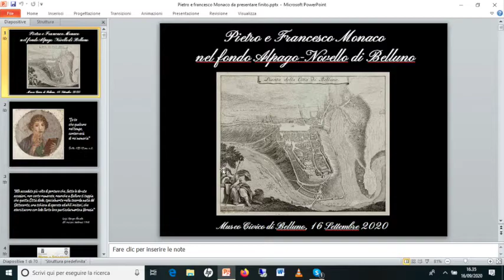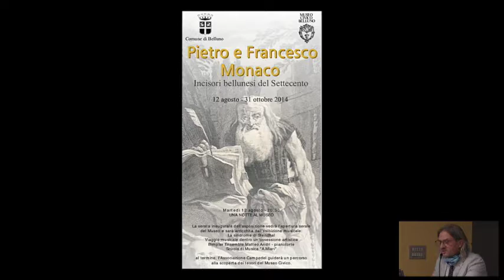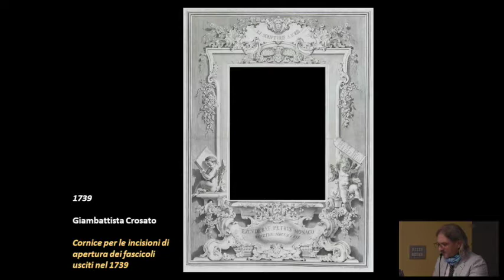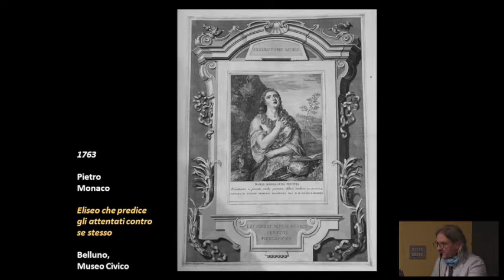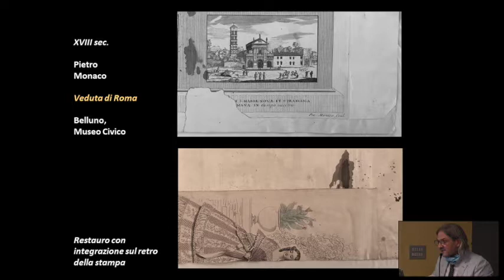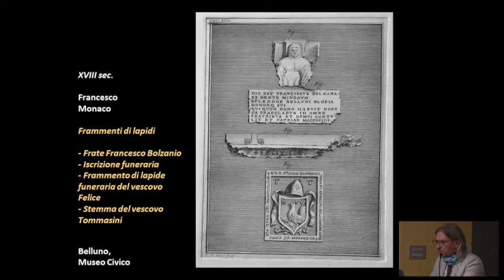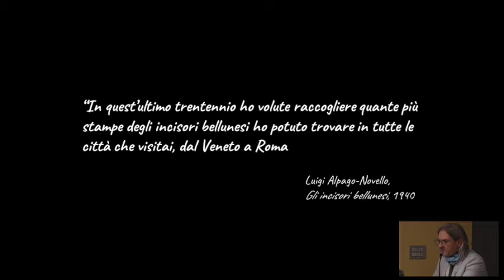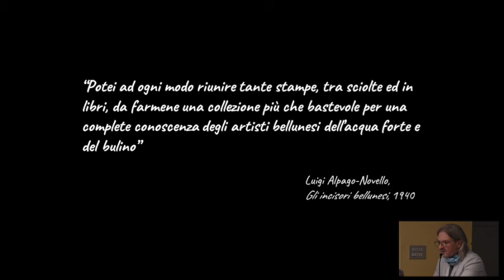LO STUDIO DEL COLLEZIONISTA - 06 Davide Apolloni